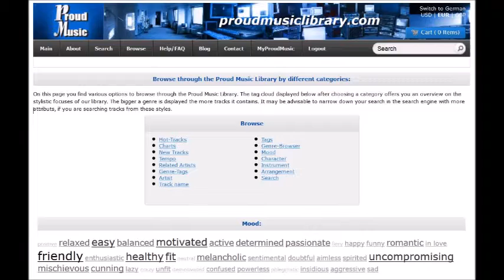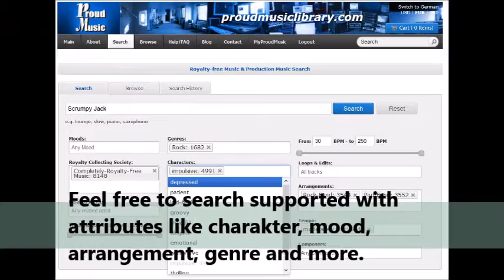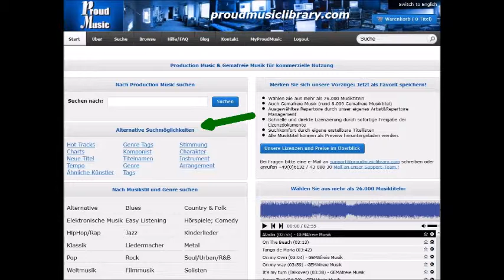secret garden by Oliver Scheffner - Production Music - ALL rights reserved!